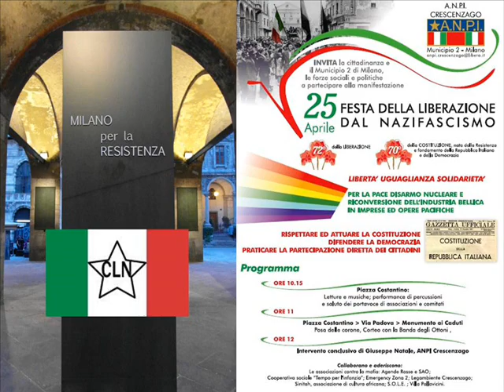BREAD & ROSES (BANDA DEGLI OTTONI A SCOPPIO)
MUSICA CON LA BANDA DEGLI OTTONI A SCOPPIO.
Martedì 25 aprile 2017, 72esimo anniversario della Liberazione dal nazifascismo. Tradizionale corteo popolare dalla sede della sezione ANPI di Crescenzago di piazza Costantino, lungo via Padova, fino al Monumento ai Caduti di tutte le guerre di via Don Orione. Deposizione di corone di fiori alle lapidi dei Caduti, intervento di Giuseppe Natale (Presidente della sezione ANPI, Associazione Nazionale Partigiani Italiani di Crescenzago) ed esibizione del gruppo musicale “Banda degli ottoni a scoppio”. Questo video è dedicato alla memoria di Peppino Bonfichi, Presidente onorario dell’ANPI Crescenzago e testimone oculare del tragico bombardamento della scuola di Gorla del 20 ottobre 1944.